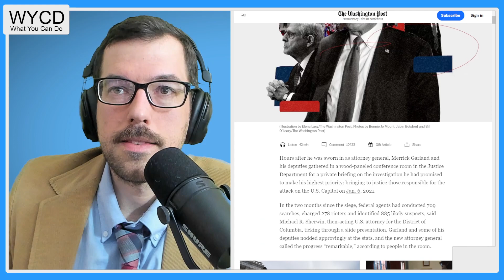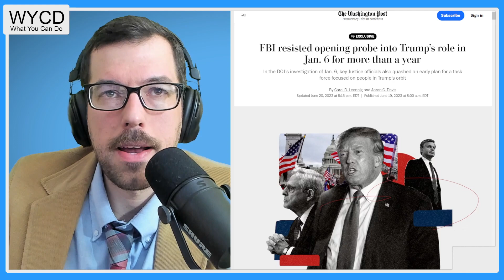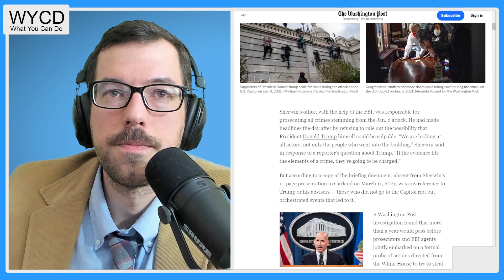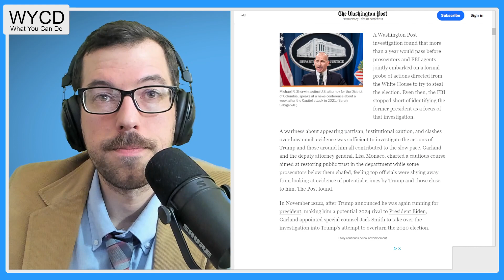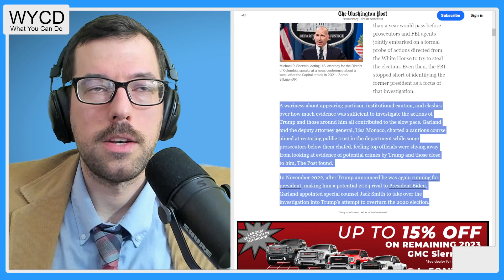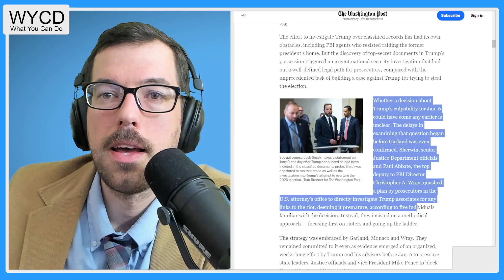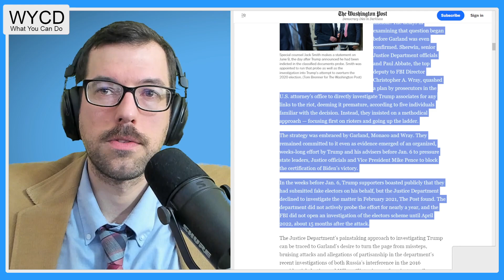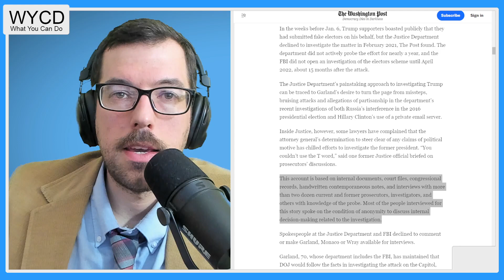Merrick Garland is super corrupt | WYCD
WYCD takes a deeper look into politics and how it affects current issues like gerrymandering, gun violence and women’s rights. Join us while yer ol' pal Jake explains What You Can Do to make change happen by explaining simple, real-life actions that you can do.

Change starts with you: This is What You Can Do!

Appointing Merrick Garland was ‘unforced error’
SOURCE
@WashingtonPost Carol D. Leonnig and Aaron C. Davis - FBI resisted opening probe into Trump’s role in Jan. 6 for more than a year

WYCD
Vote in primaries to get strong representations in Washington.

Tune in at 9PM ET for the live show!